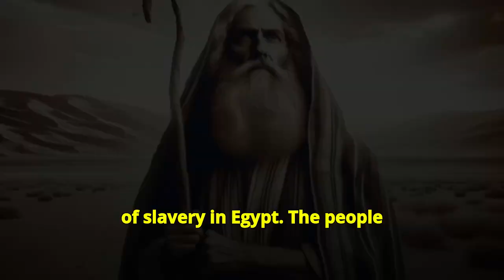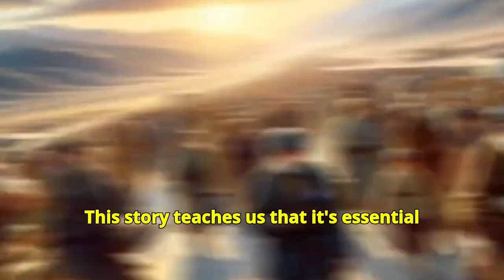Bible story | Moses's Mistake: Lost promised land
Credit: @Messiah Christ Jesus